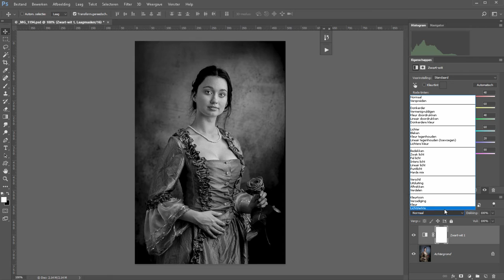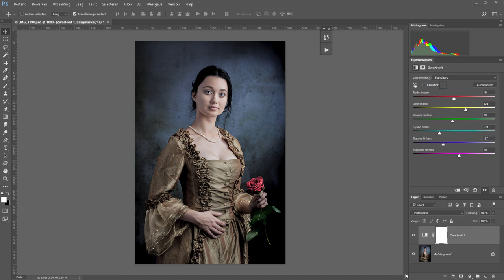Een foto kleurtonen met zwart/wit (Photoshop)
Nee, dit gaat niet over het omzetten van een foto naar zwart/wit en dan heel kitscherig een dingetje in kleur houden. Dit filmpje gaat over het kleurtonen van je foto met behulp van het zwart/wit-filter.

Ingewikkeld is het niet; het filter heeft 6 sliders waar je uit kunt kiezen en daardoor eigenlijk dus ook maar 6 opties.